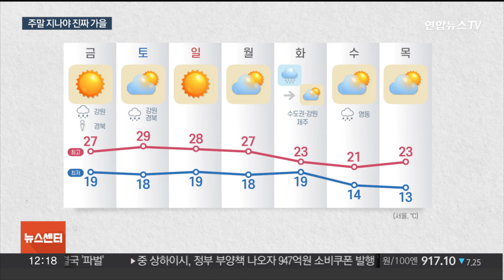[센터웨더] 오늘도 낮더위 계속…역대급 폭염에 단풍도 지각 / 연합뉴스TV (YonhapnewsTV)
[센터웨더] 오늘도 낮더위 계속…역대급 폭염에 단풍도 지각
[출연 : 전세영 연합뉴스TV 기상캐스터]

오늘도 아침엔 선선하고, 낮에는 기온이 올라 더운 날씨가 나타나고 있습니다.

올해는 유례없는 늦더위가 기승을 부린 탓에 첫 단풍도 늦어질 전망인데요.

자세한 날씨와 단풍 개화 시기까지, 전세영 기상캐스터와 알아보겠습니다.

[질문 1] 아침, 저녁 공기는 부쩍 선선해졌지만, 낮에는 여전히 덥습니다. 어제 일부 남부지방은 30도를 넘어섰는데, 오늘은 어떤가요?

[질문 2] 이런 가운데 전국 곳곳으로는 소나기 예보가 잡혀 있다고요?

[질문 3] 이맘때면 가을 단풍 기대하게 되는데요. 올해는 기록적인 늦더위가 기승을 부리면서 단풍도 늦어진다고요?

[질문 4] 언제쯤 낮에도 선선해질까요? 이번 주말도 더운 것인지, 이번 주 날씨 전망도 알려주세요.